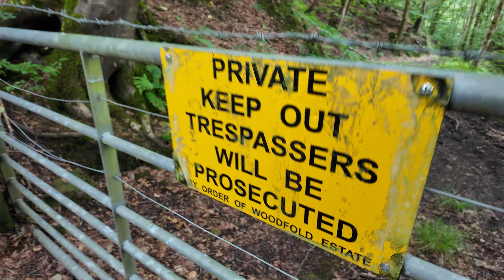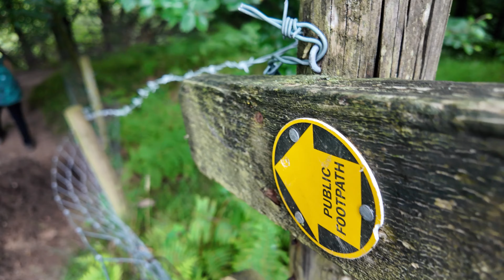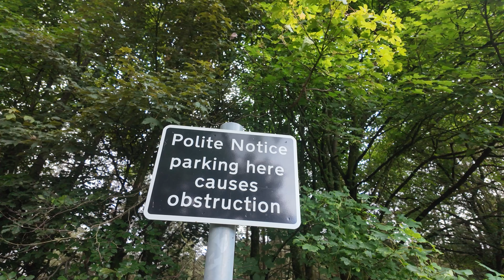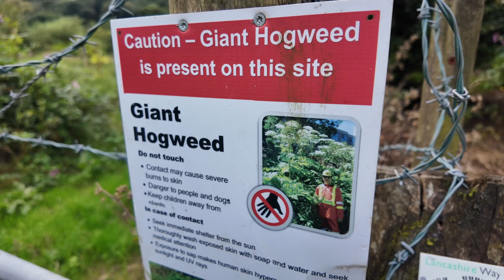Fear not, for I have returned. Nab’s Head, Samlesbury & Hoghton Bottoms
After a brief hiatus We Are Back. Yes I have had a few weeks off. I was off work so I managed to cram a lot of adventures in but once I went back I was very tired and we have had a lot to do around the house in preparation for child no.2.